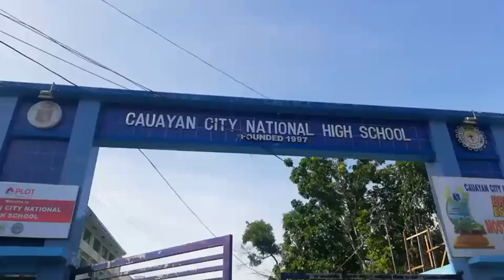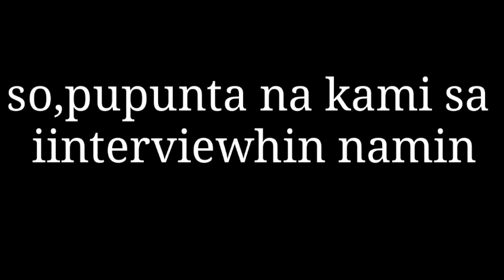My Teacher my HERO😁👩‍🏫|Cauayan City National High School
A project from the spj curriculum